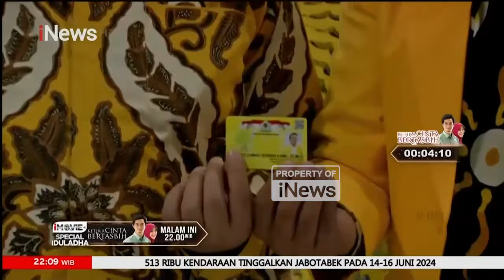Golkar Belum Pastikan Usung RK di Jakarta atau Jabar - iNews Prime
Partai Golkar mengaku belum memastikan akan mengusung Ridwan Kamil di Pilkada 2024, baik untuk Jakarta atau Jawa Barat. Pihak Golkar masih menunggu hasil survei.